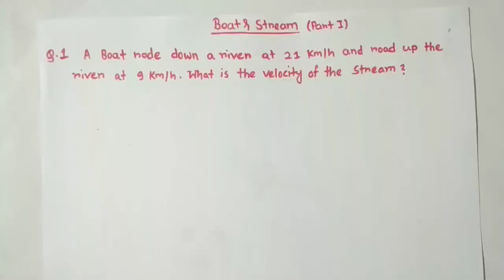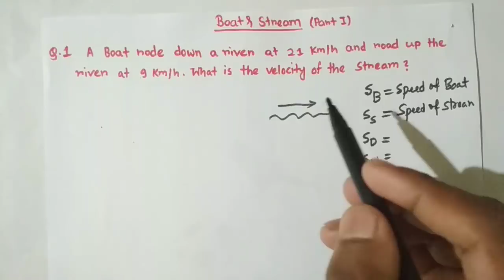BOAT & STREAM (নৌকা ও স্রোত) Mixed Questions | Part 1 [BENGALI]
Follow On Instagram : itssmartmaths